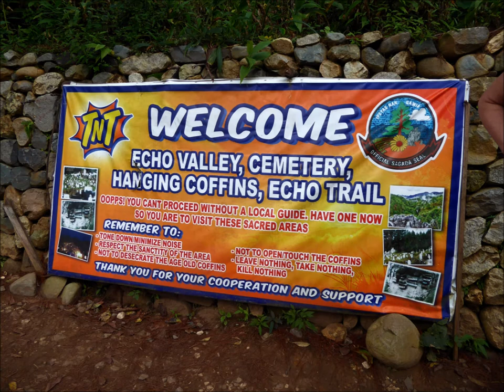Northern Luzon, Philippines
Travel slide show of Northern Luzon in the Philippines in January 2018.  Photos include Ilocos with baroque Paoay and Santa Maria churches, Vigan with calesas (horse drawn carriages), Sagada with hanging coffins, and Banaue rice terraces.  music:  Tatra Mountain Bliss (Levihica Remix) (ft. Doxent Zsigmond) (ccMixter)